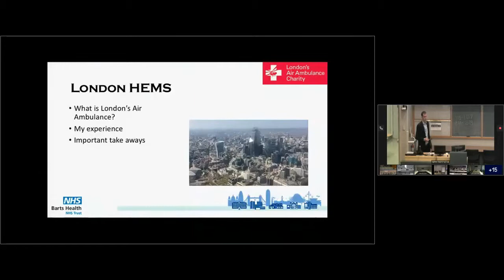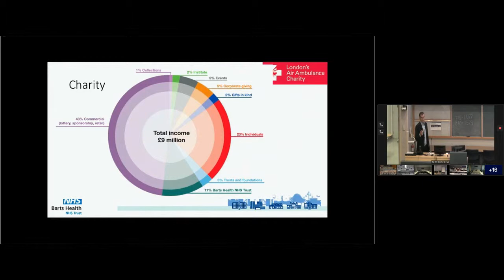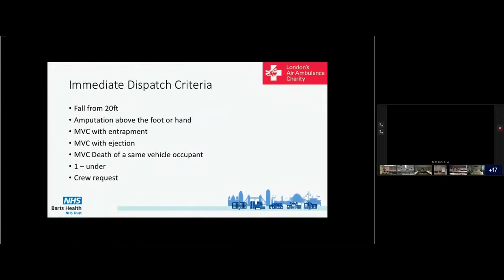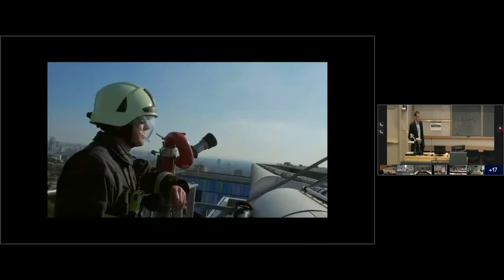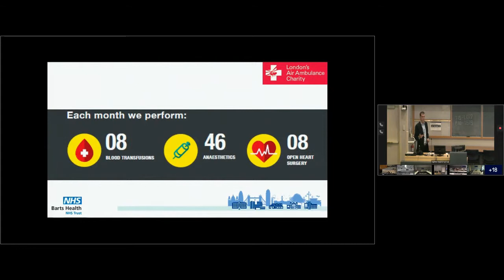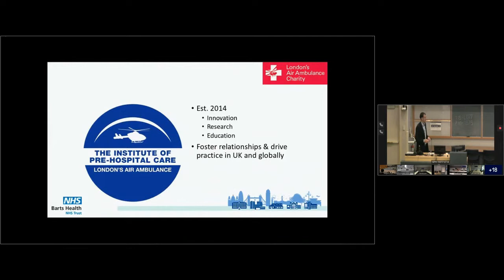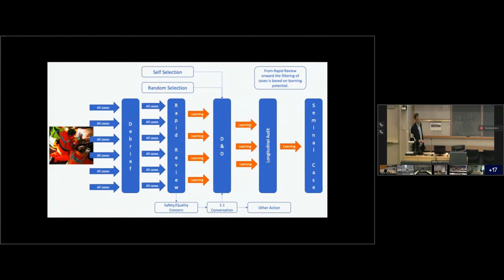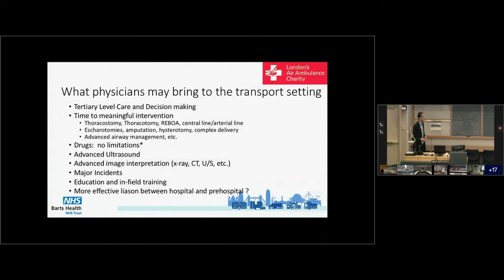London’s Air Ambulance and Implications for BC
Pediatric Blunt Abdominal Trauma and Hemostatic Resuscitation - An Iconoclastic Review of the Literature

Presented by: Dr. Jan Trojanowski, Clinical Assistant Professor, UBC Department of Emergency Medicine

UBC Emergency Medicine Grand Rounds June 12, 2019

You can find more webinar and rounds videos on the BC Emergency Medicine Network